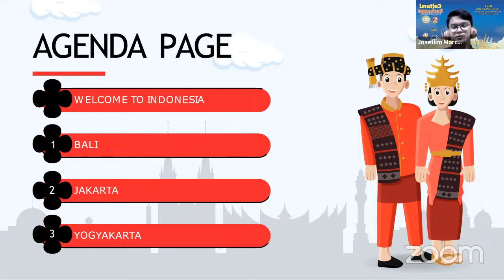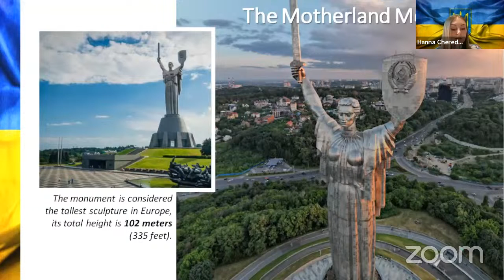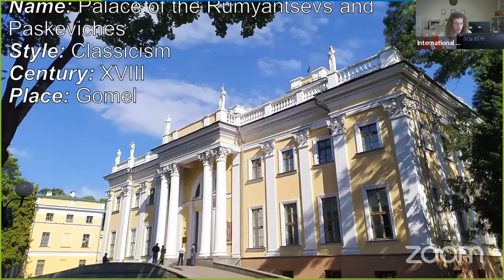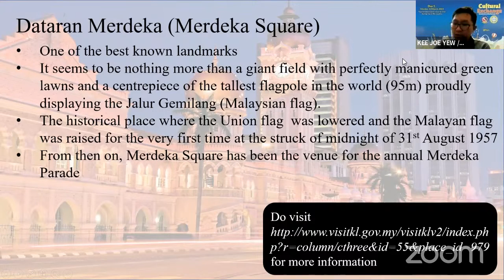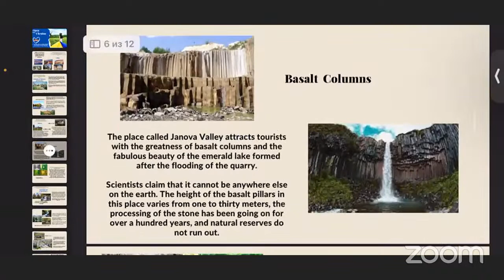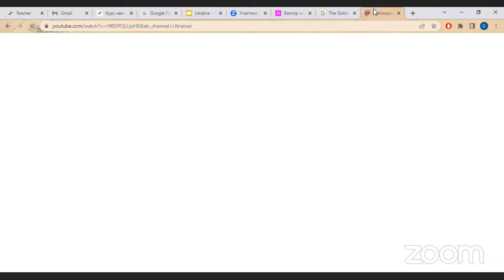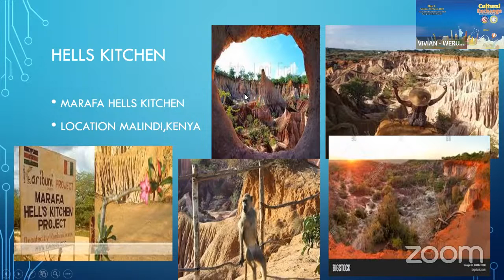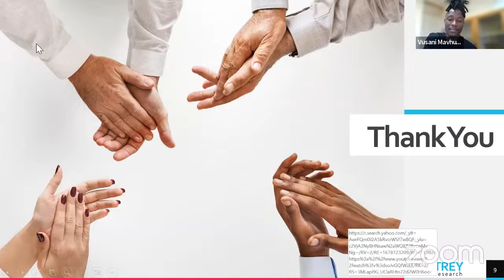Cultural Exchange "My Country Have an Interesting Beauty" 13 and 14 March 2023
Cultural Exchange - My Country Have an Interesting Beauty !
Day 1 : Tourism Destination must be Visit during trip in My Country
Day 2 : Authentic Cuisine must Try from My Country

Monday & Tuesday, March 13&14, 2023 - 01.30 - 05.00 PM (Indonesia Time)

Organized by STEKOM University (Indonesia) & ITEA (China), in collaboration with 11 universities :
1. Brest State Technical University Belarus
2. Mykolayiv State Agrarian University, Kryvyi Rih State Pedagogical University, Dmytro Motornyi Tavria State Agrotechnological University Ukraine
3. Universiti Putra Malaysia Malaysia
4. Weru Technical and Vocational College Kenya
5. Sebha University Libya
6. University of Venda South Africa
7. Oromia State University Ethiopia
8. The University of Faisalabad Pakistan

Opening Speech
1. Dr. Joseph Teguh Santoso (Rector STEKOM University) - Indonesia
2. Benjamin Leong (Representative ITEA) - China

Represented STEKOM Students
Day 1 : Joseflim Marchel (Information Engineering Department)
Day 2 : Azka Nahya Amanta (Information System Department)

Host
1. Anggi Novita Sari (International Affairs STEKOM University)
2 Aisya (Representative ITEA China)